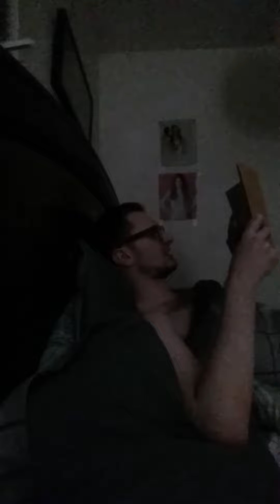I'm reading jericho moses and Aaron of the Bible story.